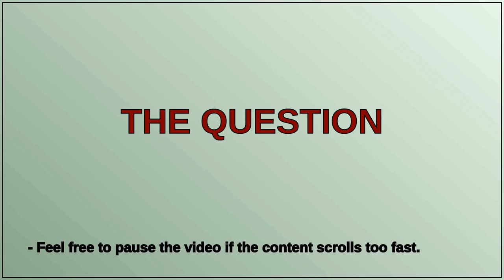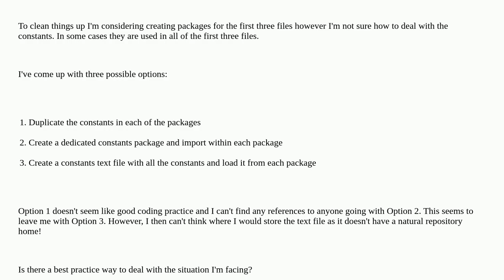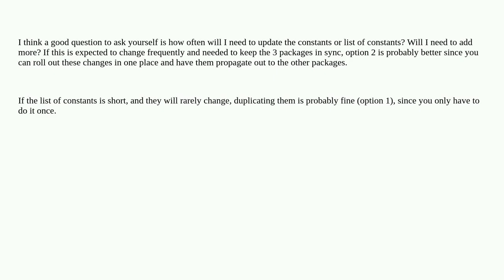How to deal with constants that are shared between multiple packages?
A special thanks goes out to the community

  constants python packages